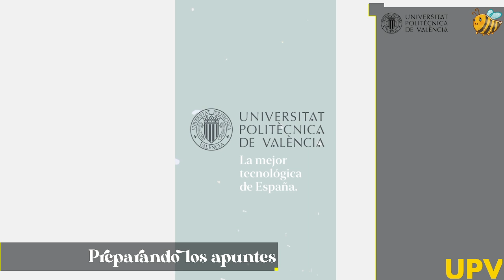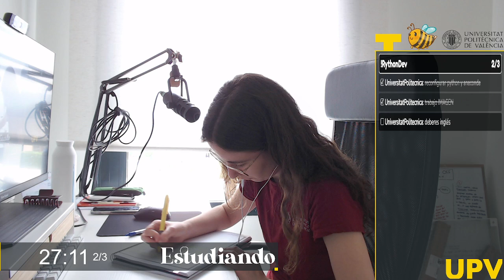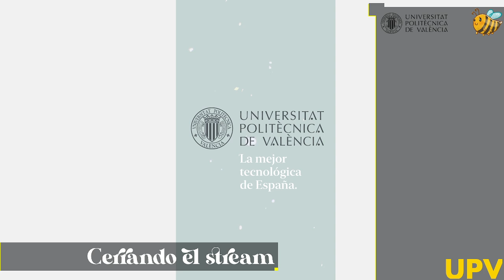Estudia con Lucía (Twitch UPV) - 16